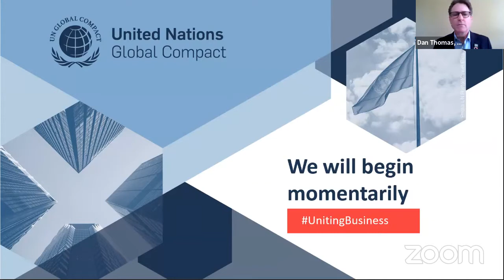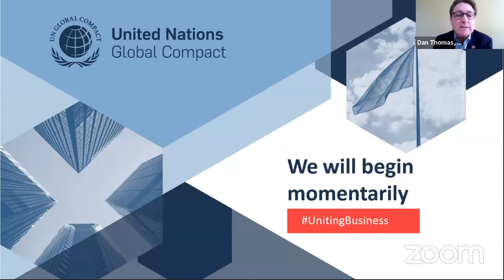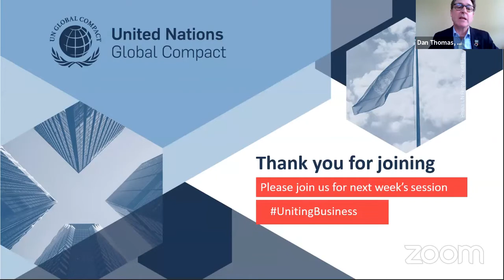Climate Action: Uniting Business and Governments to Recover Better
In a time of global uncertainty, ambitious climate action is as urgent as ever. The COVID-19 pandemic is profoundly deepening existing inequalities and threatens to reverse progress on the Sustainable Development Goals (SDGs) and the Paris Agreement.

Now, more than ever, the global business community must showcase leadership to mitigate, respond, recover and create resilience by connecting the dots between these two ongoing emergencies. This Academy Session will open with the launching of “Uniting Business and Governments to Recover Better,” a joint statement from companies in the Science-Based Targets initiative and its Business Ambition for 1.5C aimed at raising the business voice and action for better recovery to a zero-carbon resilient economy, and encouraging governments to match this ambition in their recovery efforts.

Session attendees will learn how a better recovery reduces vulnerability to future disasters and builds community resilience to address physical, social, environmental and economic shocks. A better recovery will also give low-carbon investments and infrastructure a chance, embedding these efforts in national climate plans (Nationally Determined Contributions) to better meet the goals of the Paris Agreement and the SDGs.

Join this session to learn:
-Societies and economies can recover better from the COVID-19 and the climate crisis to achieve the Paris Agreement and the SDGs
-Business leaders take action to tackle both emergencies
-Governments and business can work together to create the world we want

Speakers:
-Selwin Hart, Special Adviser to the Secretary-General on Climate Action and Assistant Secretary-General for the Climate Action Team
-Andrew Steer, CEO and President, WRI
-Jakob Askou Boss, Chief Strategy & Sustainability Office, Ørsted
-Mindy Lubber, CEO and President, Ceres